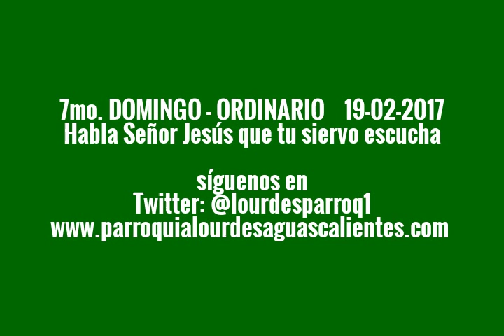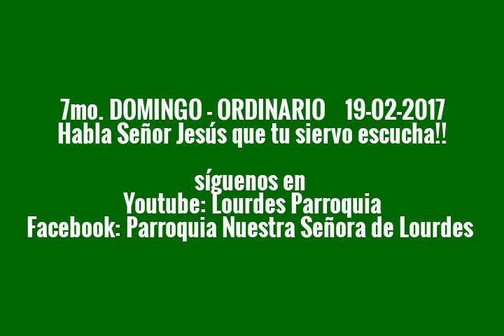MISA 7mo. DOMINGO ORDINARIO(2017)PARROQUIA LOURDES TÁCHIRA VENEZUELA 3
Eucaristía 7mo. Domingo del Tiempo Ordinario… 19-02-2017…10:00 a.m. ... padre Esteban Galvis, Apostolados, Misioneros, Laicos Instituidos a los ministerios de Liturgia, Altar y Comunión, Grupo de Canto, Bienhechores Fieles de la parroquia.
Coordinación y edición del Video Licenciado Reinaldo Galvis.
Colabora en la Grabación del video el Joven Arthur Moncada Gómez.